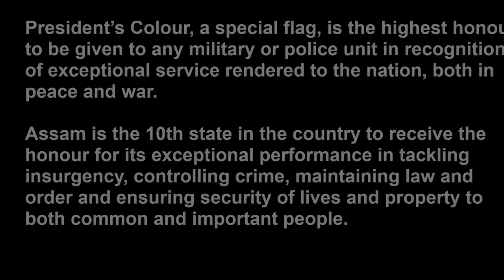Ride of Pride with Assam Police | Kokrajhar Assam | Travel with Jugal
Assam has became the 10th state in the country to receive the President’s Colour honour for its exceptional performance in tackling  insurgency, controlling crime, maintaining law and order and ensuring security of lives and property to both common and important people.
This is a very proud moment for Assam and we are celebrating this momentous occasion, by being a part of the ‘Ride of Pride rally’ with Assam Police.

Assam Police
Ride of Pride
Surjeet Singh Panesar
Anand Mishra